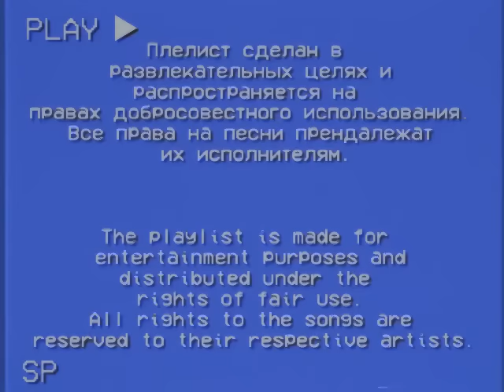Плейлист для пацанов vol.4 (Русские hardstyle ремиксы)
Предупреждение!
Все песни на этом канале я загружаю в основном для себя, я никогда не монетезировал видео и даже не думал вставлять рекламу. Вся реклама в этом видео установлена Youtube и правообладателями песен.

Пока только русские и английские субтитры, потом добавлю анимированные (караоке), если будет время

00:00 Звук кассеты
00:06 Cold Suhou (Просто Лера) - I'm 20 (In Honour of We Go Jim Finale)
02:54 Лолита - Ориентация Север Hardstyle Remix
05:40 НЮША - Цунами (SWEEQTY hardstyle edit)
08:29 Тату - Я твоя не первая (hrshvk hardstyle remix) (NXC)
11:24 Lieless (Билборды) - Я Не Нужна Тебе Живой
14:14 SEREBRO - Я Тебя Не Отдам ( SWEEQTY hardstyle edit )
17:27 Liza Evans - Ревную ( SWEEQTY hardstyle edit )
19:46 Люся Чеботина - Солнце Монако ( SWEEQTY hardstyle edit )
21:49 MAGAZ21 (Тату) - Я сошла с ума
25:59 Надежда Гуськова - Тебя Ведь Нет (OSNOVA Remix)[NXC]